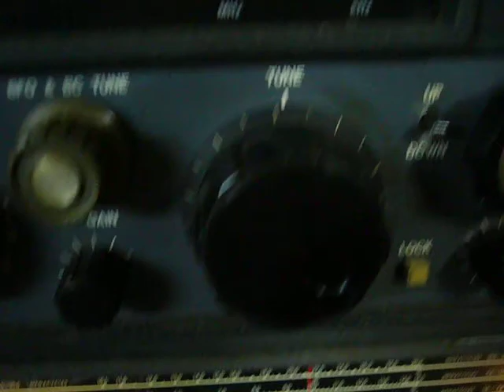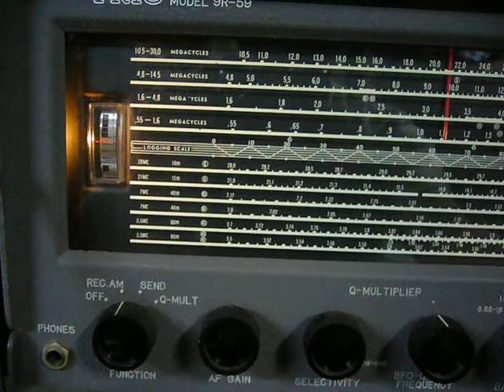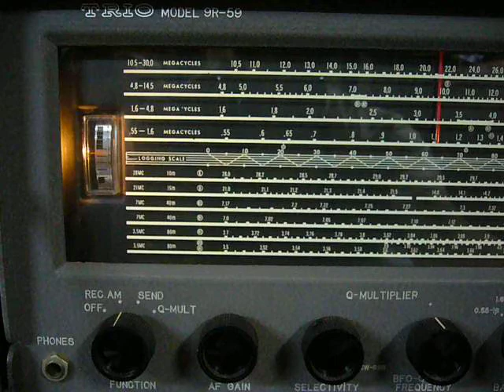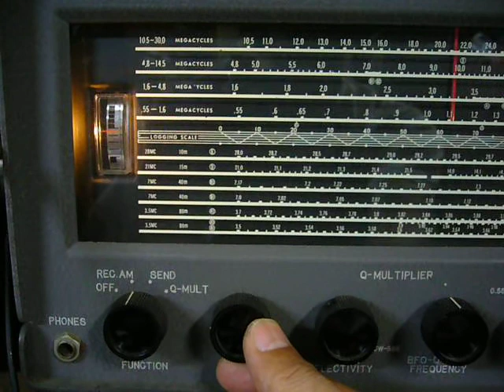今夕のブラ(9R-59）9819.78kHz 2011 Aug.25 0956UTC